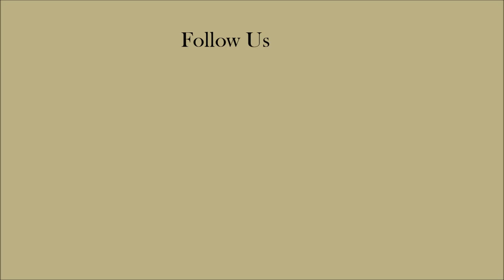Large Rare Lavender Red King Crab Caught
A Large Red King crab was caught turns out to be Lavender.